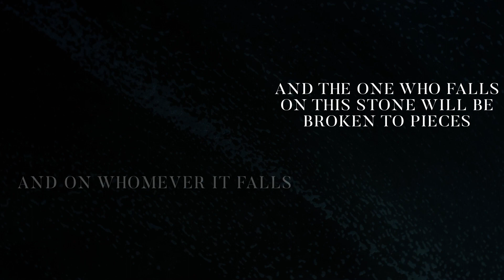A Roadmap for Rebels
Matthew 21:33-46